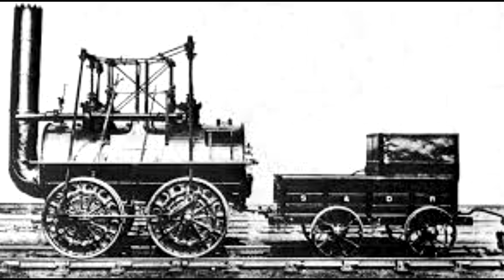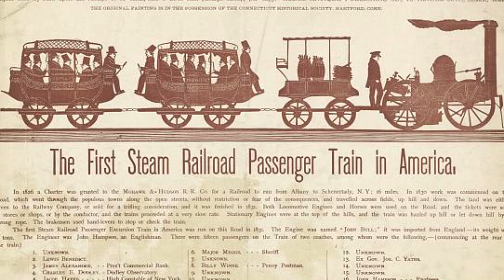America's First Steam Locomotive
Travel back in time to witness a pivotal moment in American history with the debut of the country's first steam locomotive in 1830. Discover how the threat posed by newly constructed canals spurred the creation of the Baltimore and Ohio Railroad, led by notable figures like Charles Carroll, a signer of the Declaration of Independence.

Join us on an exhilarating journey aboard the "Tom Thumb," the innovative steam engine designed by Peter Cooper, as it embarks on its inaugural trip from Baltimore to Ellicott's Mills. Experience the excitement of passengers as they marvel at speeds reaching an astonishing 18 miles per hour, a feat previously unheard of in transportation.

Delve into the firsthand account of John Latrobe, a lawyer for the Baltimore and Ohio Railroad, as he recounts the historic race between the "Tom Thumb" and a gallant gray horse, symbolizing the clash between traditional and emerging modes of transportation.

Experience the triumphs and challenges of America's early railroad era, as pioneers like Peter Cooper pave the way for a new era of industrial innovation and economic growth.